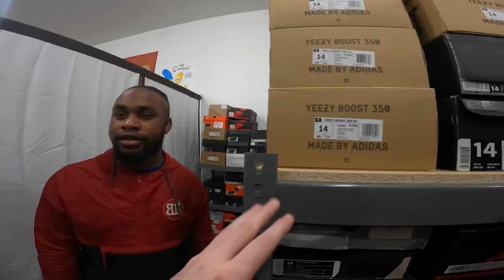Anything You Comment Bo & Henry Will Do!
In this video; I show all my buys, sales, & trades for Friday & Saturday, 04/16-17/2021 at shop! I took the day off on Friday and just the other 3 guys ran the shop. Then on Saturday we had a lot of buys, sales, and trades. We did a Hyper Royal 1 review and lastly of course by the title of the video the Angry Customer video got 15,000 likes so instead of Henry & Bo going bald comment down below what they should do as an alternate punishment! The most liked comment will be chosen!